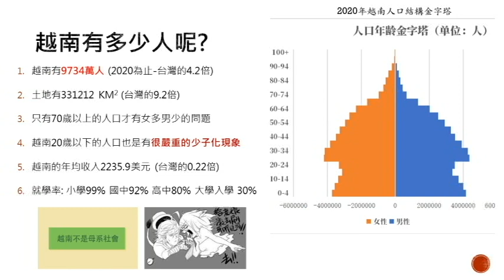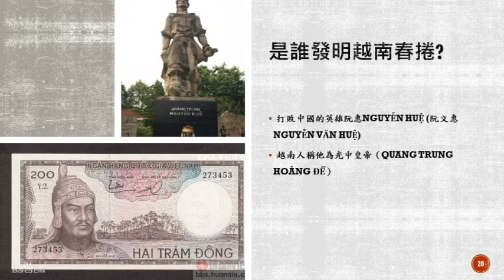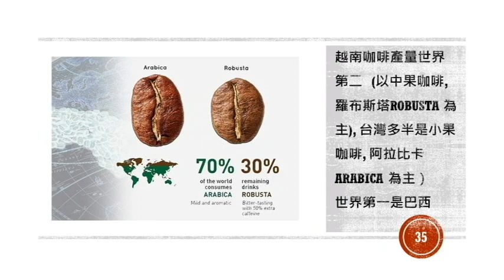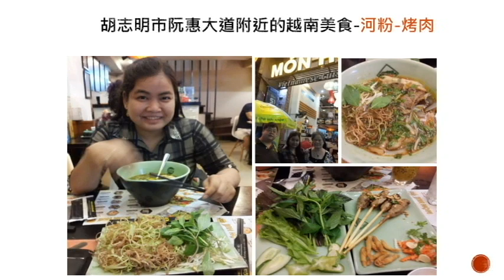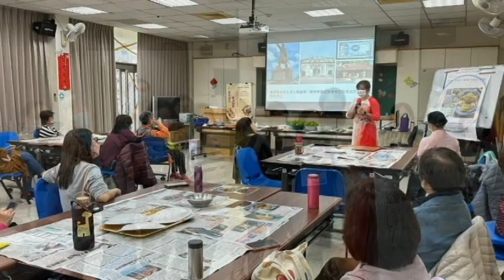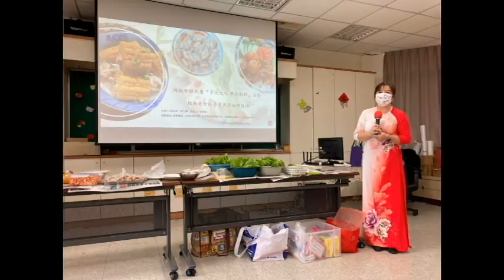2022-12-14 內政部移民署『多元文化 樂活創新』活動越南美食的壺中日月碗裡乾坤第八課越南春捲3-成果影片 (舉辨地點: 台東家庭教育中心)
1. 越南簡介
2. 越南姓氏分析
3. 越南曹操-陳守度的故事
4. 越南武則天-李佛金的故事
5. 越南抗元英雄興道大王-陳興道的故事
6. 越南抗清英雄阮惠的介紹
7. 越南食物靈魂魚露介紹
8. 越南胡志明市阮惠大道及周邊景點介紹
9. 越南咖啡介紹
10. 越南語學習活動
11. 越南春捲體驗活動
12. 活動回饋單填寫